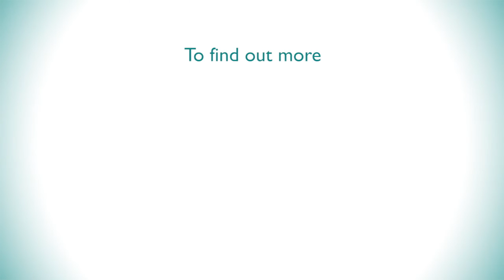International Patient Experience | BMI Healthcare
The international patient centre at BMI The London Independent Hospital is the first point of call for all overseas clients.

Mr Al-Ajmi came to BMI Healthcare for a series of complex surgeries and was under the care of a multi-disciplinary team led by Dr James.

Find out more about his international patient experience.